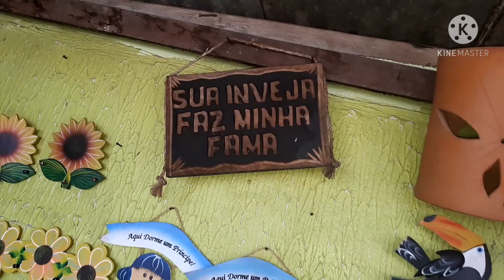TODO TIPO DE VASO PRA SUAS ORQUÍDEAS E MUITA COISA LEGAL PRA DECORAR SEU JARDIM.